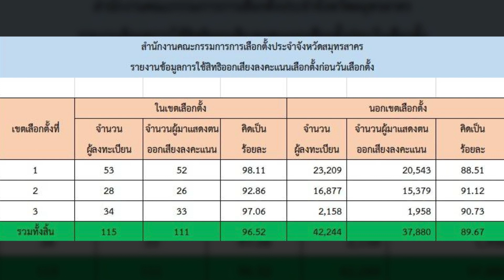กกต.ปลื้ม! คนสมุทรสาครใช้สิทธิล่วงหน้าทะลุ 95%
ประชาชนชาวจังหวัดสมุทรสาครที่ใช้สิทธิ์ลงคะแนนเลือกตั้งล่วงหน้า พร้อมใจกันไปใช้สิทธิ์เกือบเต็ม 100 เปอร์เซ็นต์